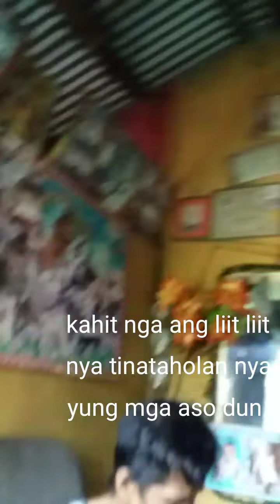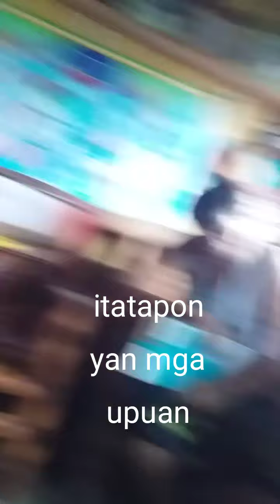KATUWAAN LANG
oct-1 2021